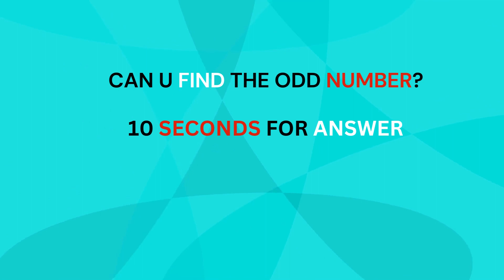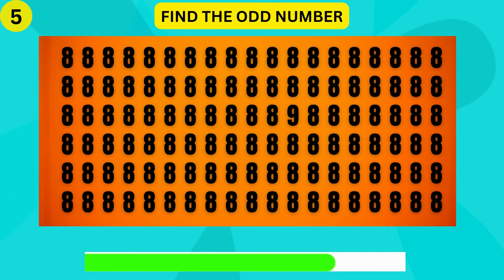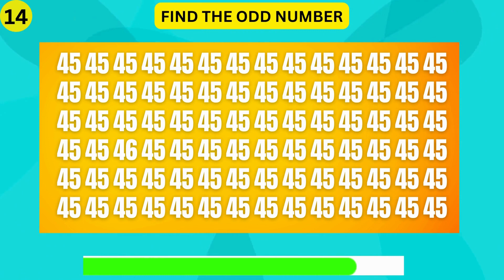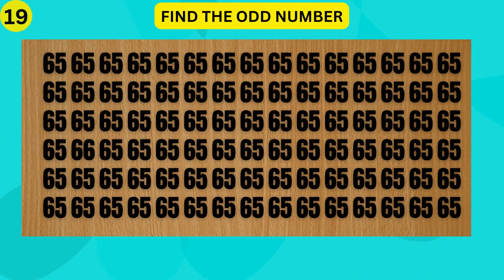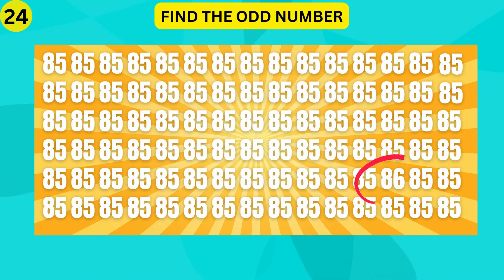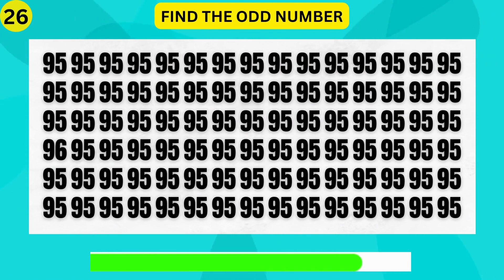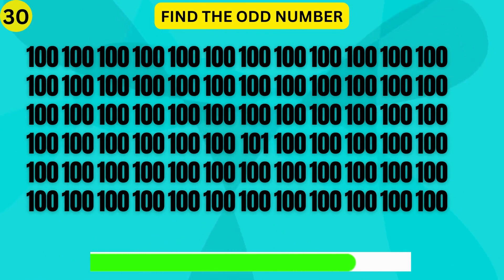HOW GOOD ARE YOUR EYES? FIND THE ODD NUMBER ONE OUT#2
HOW GOOD ARE YOUR EYES FIND THE ODD NUMBER ONE OUT

ASSLAM O ALKIUM

In this video, we're diving deep into the concept of odd numbers and uncovering the mathematical mysteries behind them. Join us as we explore what makes an odd number truly unique and why it stands out in the world of mathematics.

🔍 Odd vs. Even: We'll start by explaining the fundamental difference between odd and even numbers. You'll gain a clear understanding of what classifies a number as odd and why this concept is crucial in mathematics.

🧠 The Mathematical Oddities: Prepare to be amazed by the peculiar properties of odd numbers. From their role in prime factorization to their intriguing patterns in geometry, odd numbers are full of surprises that will blow your mind.

📊 Odd Numbers in Real Life: Discover how odd numbers have practical applications in various fields, from science and engineering to art and music. We'll show you real-world examples of how odd numbers are used to solve problems and create beautiful works of art.

🎯 Odd Numbers in Number Theory: Delve into the realm of number theory, where odd numbers play a significant role in some of the most profound mathematical conjectures and proofs. We'll introduce you to famous mathematicians who've made groundbreaking discoveries related to odd numbers.

🌐 Cultural Significance: Odd numbers aren't just important in mathematics; they also hold cultural and historical significance around the world. Learn how different cultures have incorporated odd numbers into their traditions, rituals, and superstitions.

🧩 Odd Numbers and Puzzles: Get ready to exercise your brain with some fun and challenging puzzles involving odd numbers. We'll present brain teasers and mathematical games that will entertain and educate at the same time.

📚 Odd Numbers in Literature: Explore the world of literature and discover how odd numbers have been used symbolically by authors to convey deeper meanings in their works. From classic literature to contemporary novels, we'll reveal the hidden symbolism of odd numbers.

🎁 Odd Numbers in Everyday Life: You'll be surprised to learn how often odd numbers pop up in your daily routines, from the number of days in a week to the arrangement of items on your grocery list. We'll highlight these subtle but intriguing connections.

🌟 Odd Number Fun Facts: We'll share some fascinating and quirky facts about odd numbers that you probably didn't know. These facts will leave you with a newfound appreciation for the world of mathematics.

Join us on this captivating journey as we unravel the mysteries of odd numbers and showcase their significance in the world of mathematics, science, culture, and beyond. Whether you're a math enthusiast, a curious learner, or just someone looking for an engaging and educational video, this is the perfect opportunity to satisfy your curiosity.

Get ready to challenge your perception of numbers and see the world of mathematics in a whole new light. Join us in "Cracking the Odd Number Code: Unveiling Mathematical Mysteries" now!